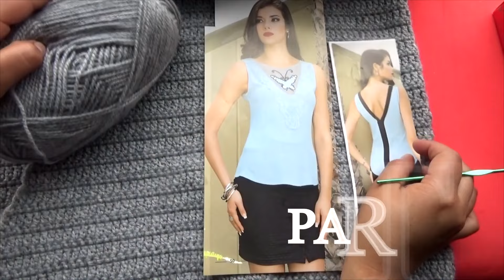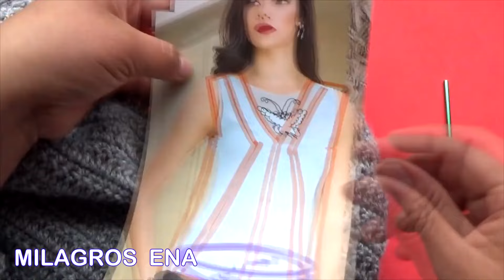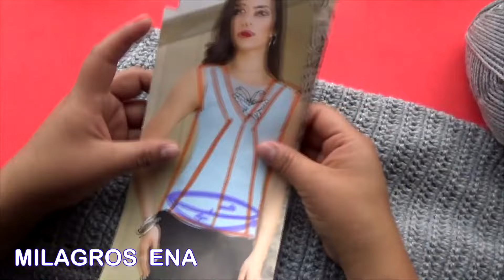VIDEO COMPLETO Como tejer el Abrigo N° 4, chompón, saco o suéter largo a crochet para niñas y damas